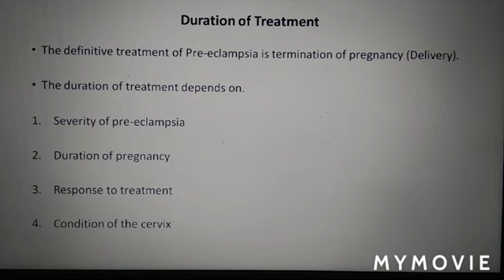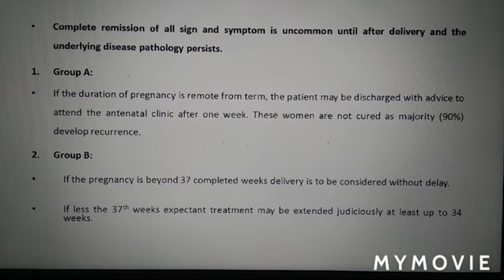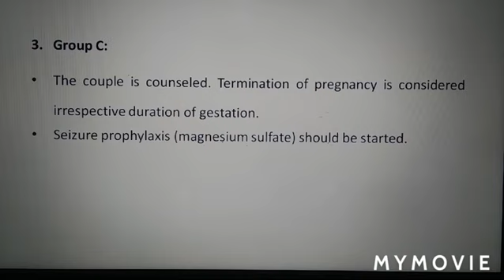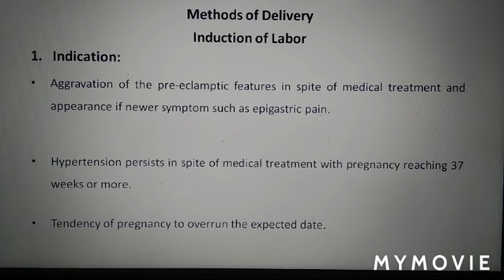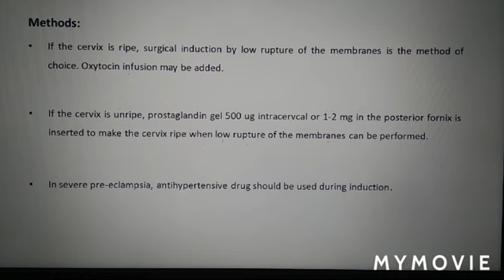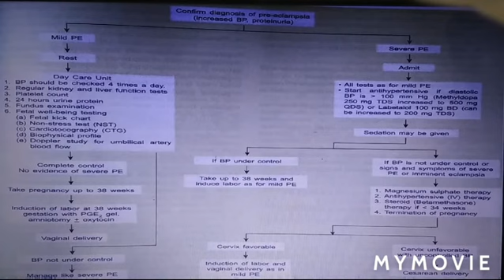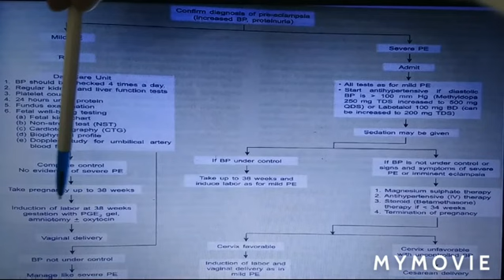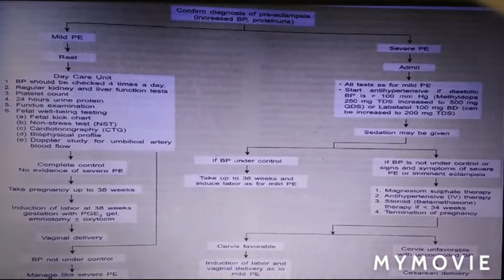Hypertensive Disorder of Pregnancy (Pre-eclampsia) Part 5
OBG